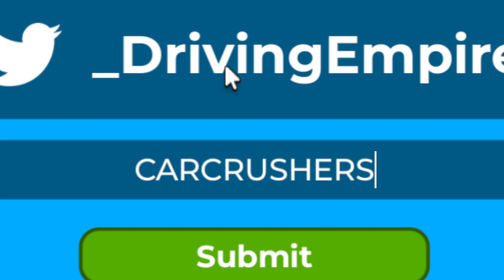All WORKING Codes August 2024 (Driving Empire)